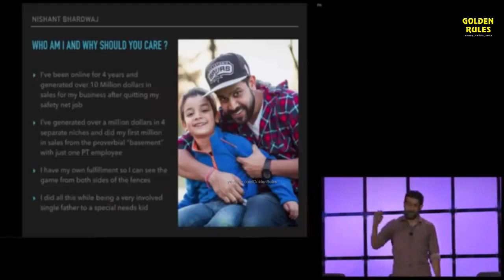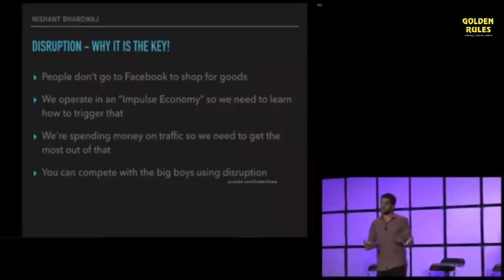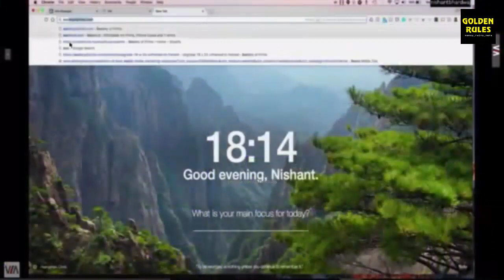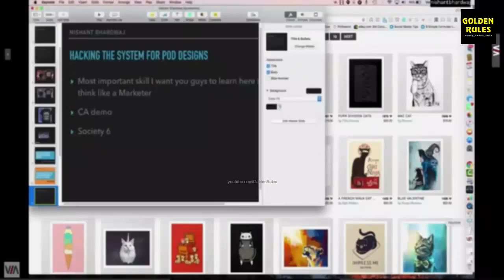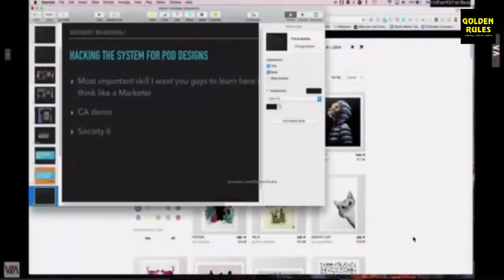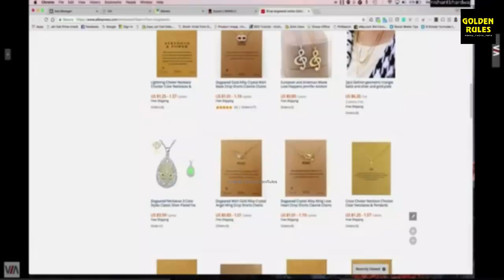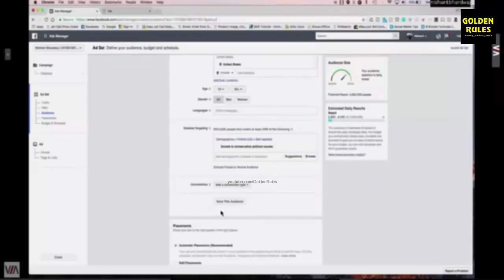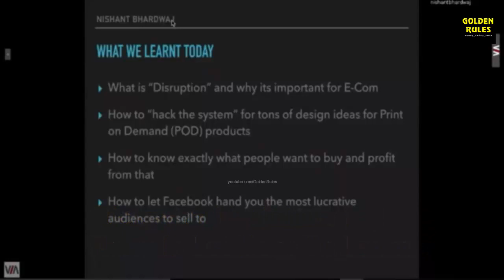How this Guy Made $10 MILLION with Print On Demand Using Facebook Ads / Shopify / Teespring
hello guys in this video you are going to learn that how you can also do make a passive income with print on demand business with teespring, shopify dropshipping or anyother eCommerce platform. Specifically if you are using teespring for your print on demand business then it is very important for you to watch this success story for your success in print on demand with teespring or shopify dropshipping.